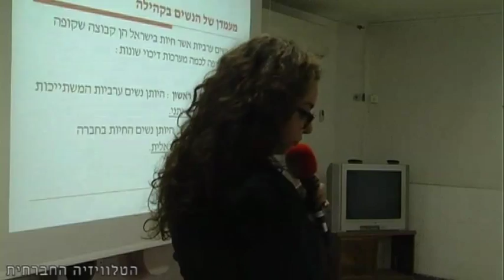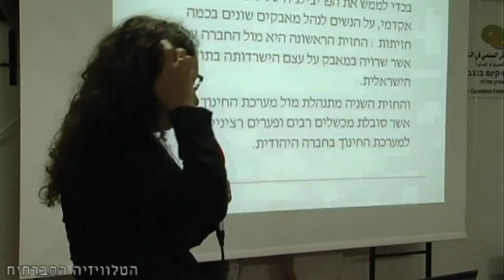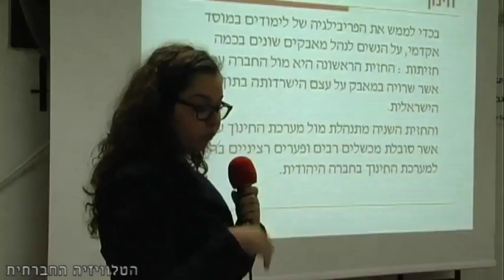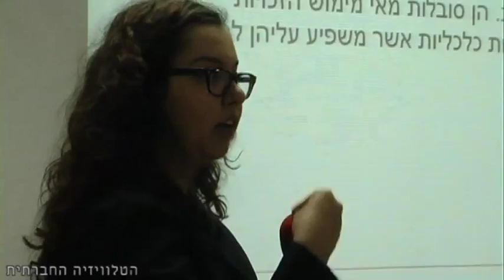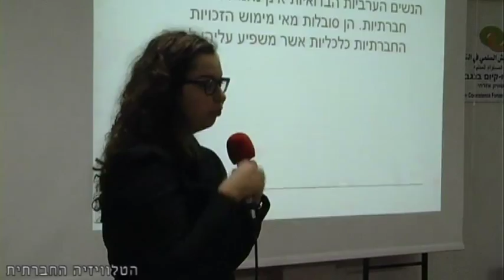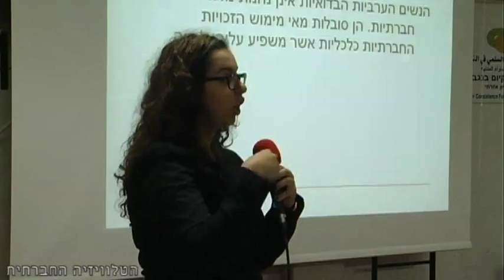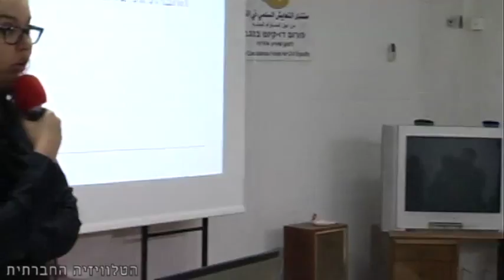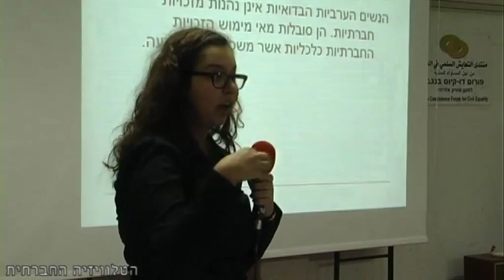הערבים הבדואים בנגב - נשים בקהילה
סדרת הרצאות מאת פורום דו קיום בנגב העוסקות בערבים הבדואים בנגב. מפגש זה עוסק באוכלוסיית הנשים בקהילה הערבית-בדואית בנגב. בהרצאה, עו"ד סנא אבן ברי מעמותת "איתך" תנתח את השינוי שעברו הנשים במעמדן ובכלל  - מהם ההישגים שהשיגו ומהן הבעיות שעדיין לא נמצא להם פיתרון, בנוסף תתייחס אבן ברי גם לתפקיד הארגונים הפועלים למען הנשים בנגב.